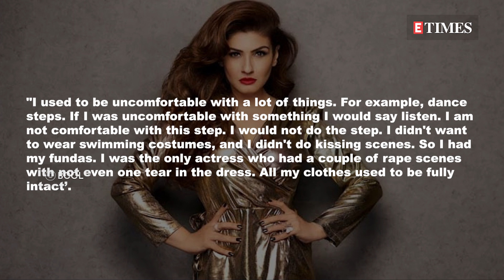Raveena Tandon Reveals She Was Called ARROGANT For This SHOCKING Reason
Raveena Tandon has been in the industry for several years and the actress has seen her share of ups and downs. In a recent interview, the actress recalled being called arrogant after she refused to wear a swimming costume.